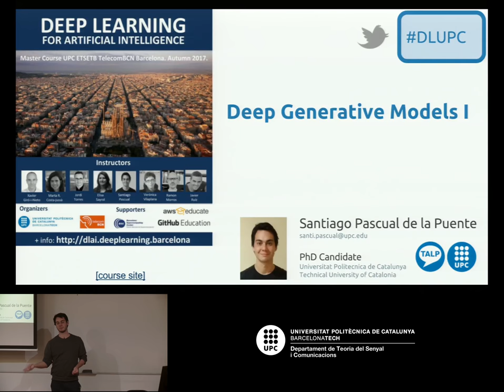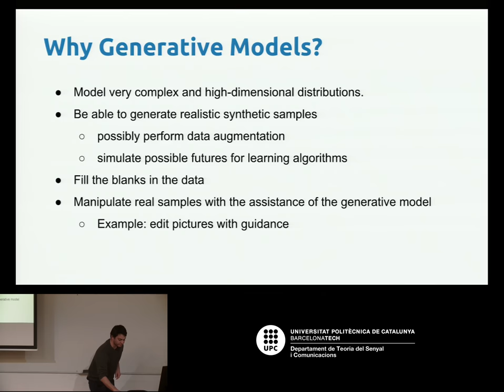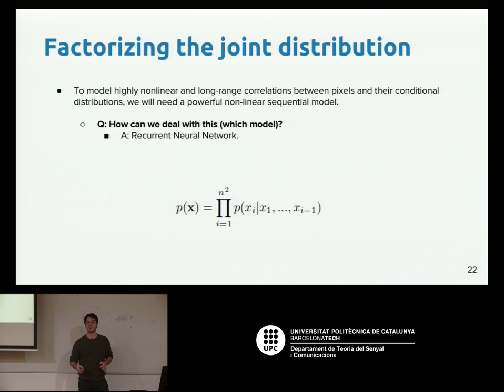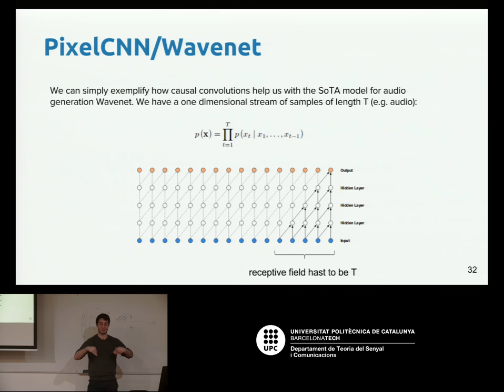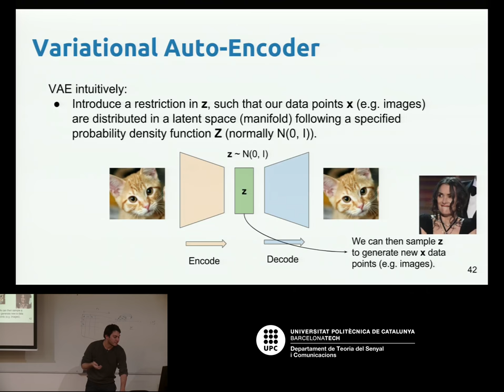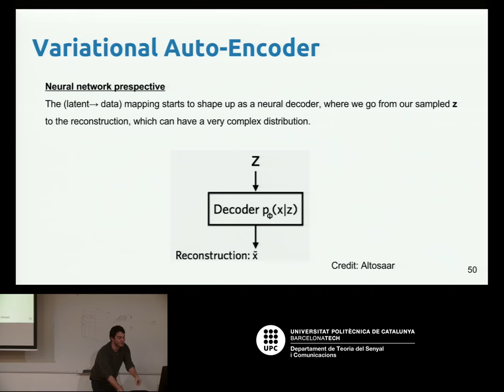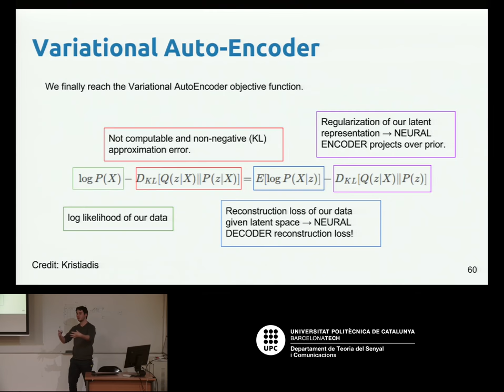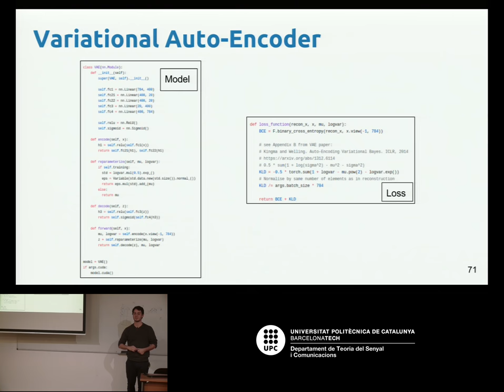PixelCNN, Wavenet & Variational Autoencoders - Santiago Pascual - UPC 2017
DLAI D9L2 UPC Deep Learning for Artificial Intelligence

Deep learning technologies are at the core of the current revolution in artificial intelligence for multimedia data analysis. The convergence of large-scale annotated datasets and affordable GPU hardware has allowed the training of neural networks for data analysis tasks which were previously addressed with hand-crafted features. Architectures such as convolutional neural networks, recurrent neural networks or Q-nets for reinforcement learning have shaped a brand new scenario in signal processing. This course will cover the basic principles of deep learning from both an algorithmic and computational perspectives.